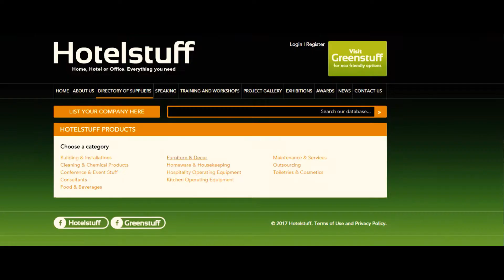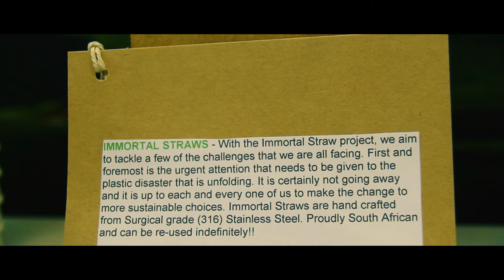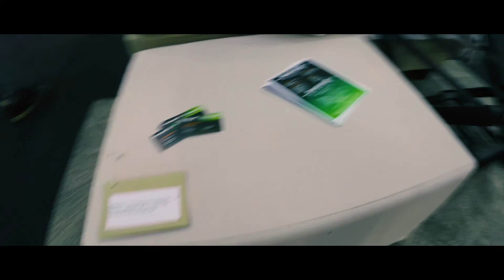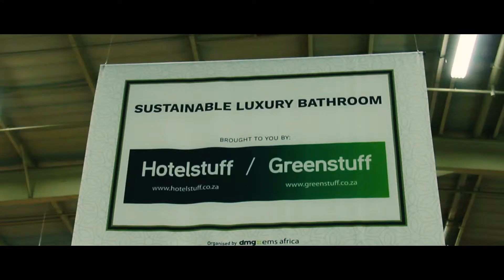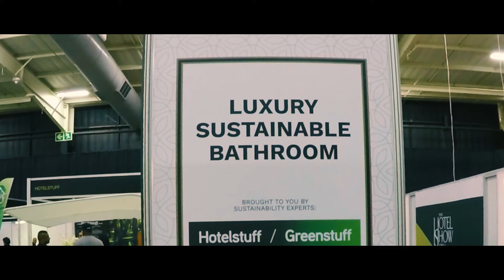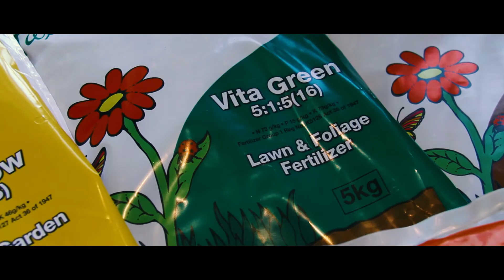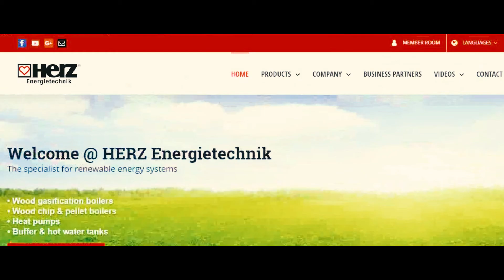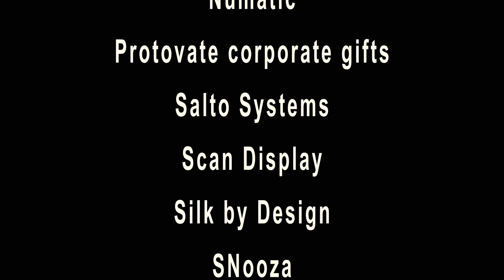Hotelstuff / Greenstuff - green rooms by Lorraine Jenks at Hotel Show Africa 2017